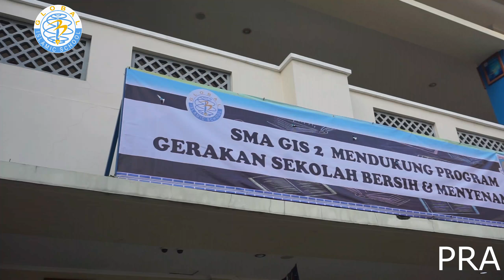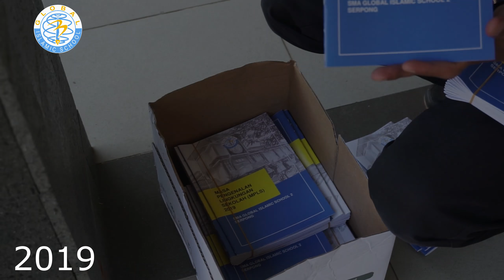PRA MPLS SENIOR HIGH OF GLOBAL ISLAMIC SCHOOL 2 SERPONG 2019